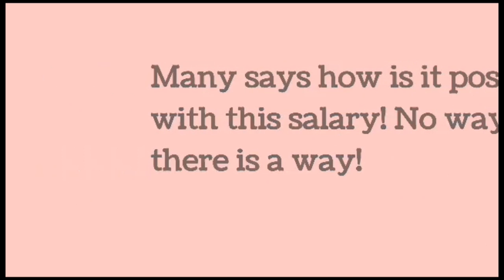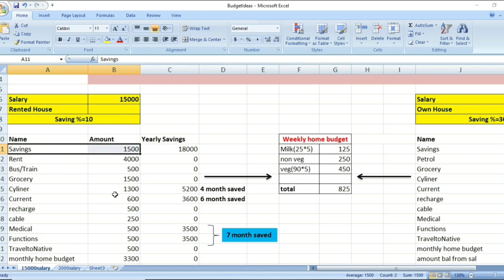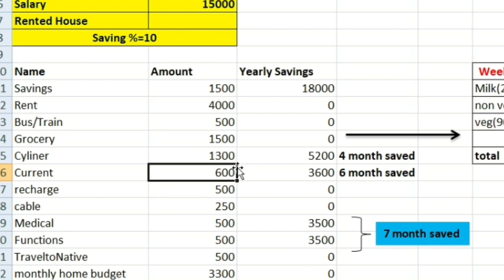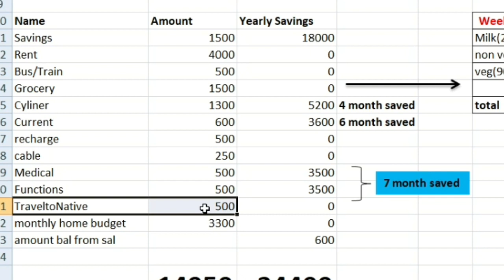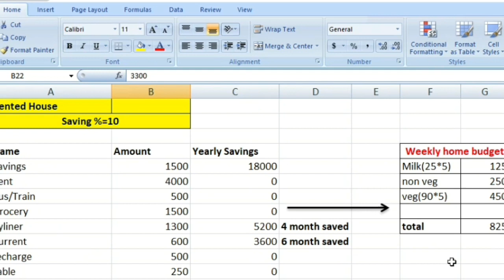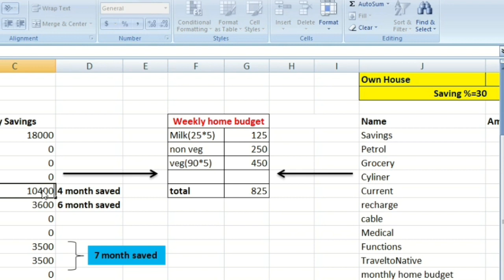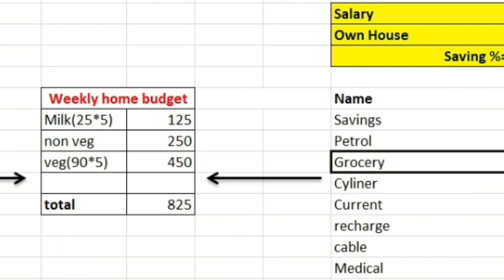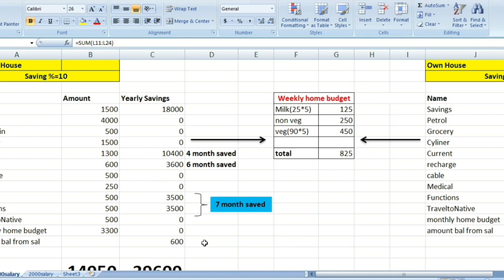Saving Methods and Budgets in Tamil | How to Save Money with Low Salary? | VARAM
Hi Friends,
Am Rathna, who is being a happy homemaker sharing my lifestyle story as daily vlogs, product review from online store, cooking, funny shorts, get to know me the  best and keep supporting

Today video about : Saving tips for middle class in Tamil. These easy money saving tips are common for all age group and earning groups.

Semipathu Eppadi